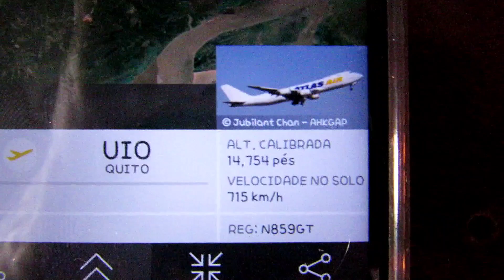Primeiro 747-8 de 2023! Gigante da Boeing decolando de Manaus para Quito.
Pousou nesta terça-feira 24/JAN o Boeing 747-8 da Atlas Air (N859GT) vindo de Miami, mais tarde a aeronave decolou para Quito.
Quem somos nós? Conheça os administradores do Plane Spotting Manaus!